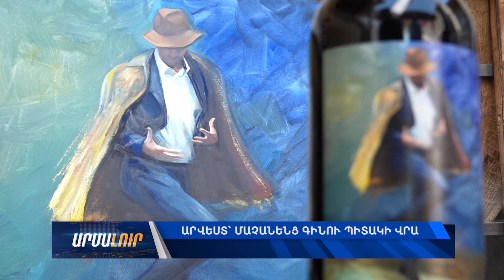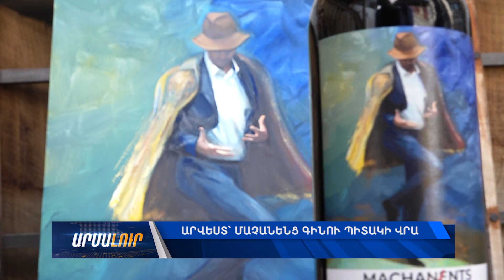Արվեստ՝ Մաչանենց գինու պիտակի վրա